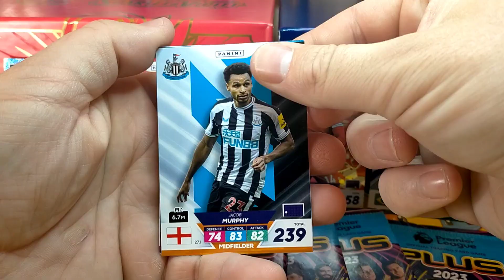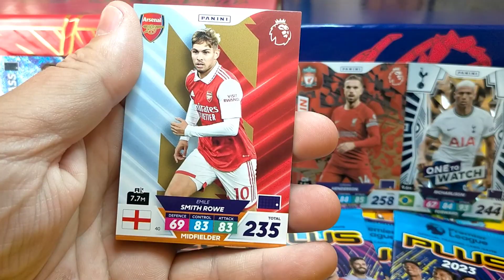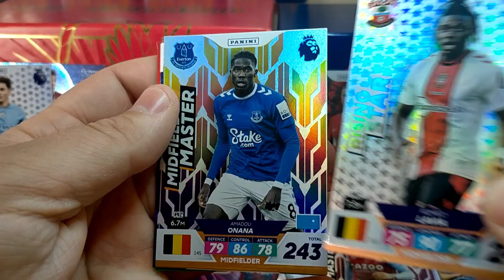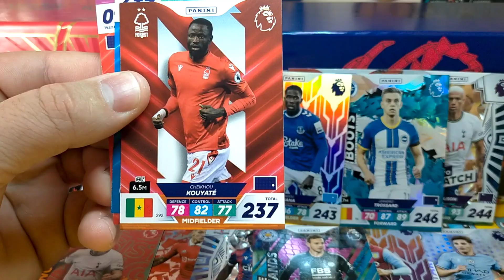with the 2024 premier league season around the corner let's see what we can pull from old 2023 packs